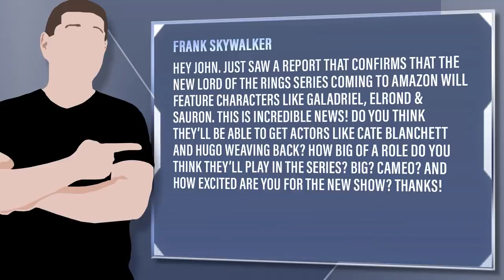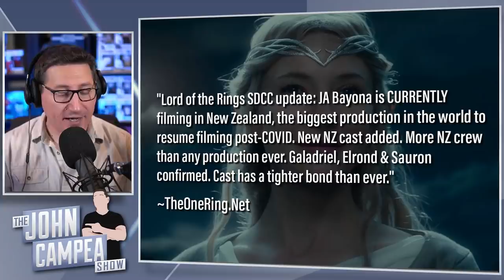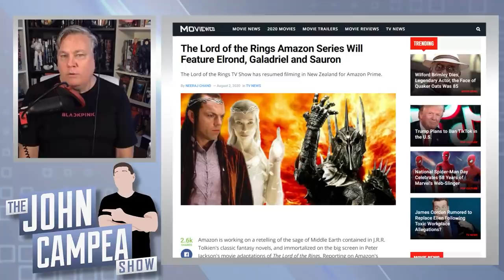Galadriel, Elrond & Sauron To Appear In Lord Of The Rings Amazon Series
Viewer Question: Frank Skywalker - Hey John. Just saw a report that confirms that the new Lord Of The Rings series coming to Amazon will feature characters like Galadriel, Elrond & Sauron. This is incredible news! Do you think they’ll be able to get actors like Cate Blanchett and Hugo Weaving back? How big of a role do you think they’ll play in the series? Big? Cameo? And how excited are you for the new show? Thanks!

Mic pre-amps

Streaming Software
Wirecast Pro